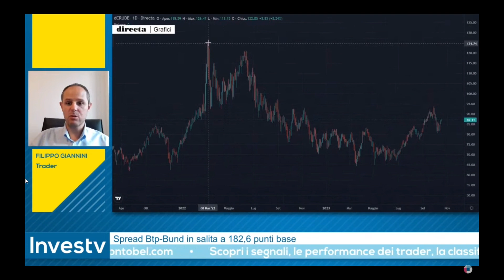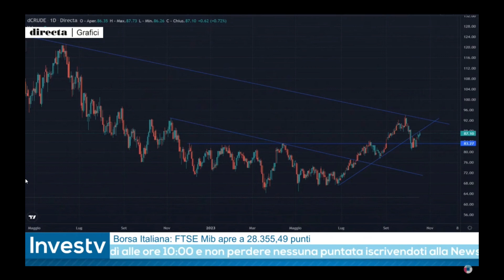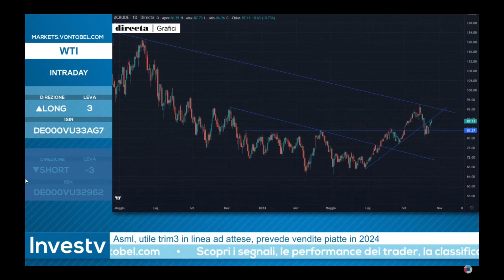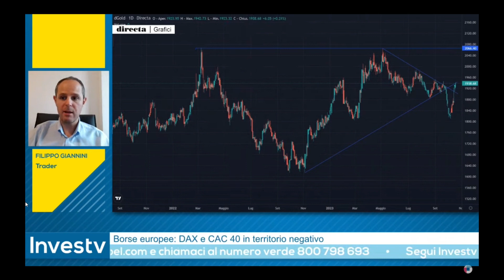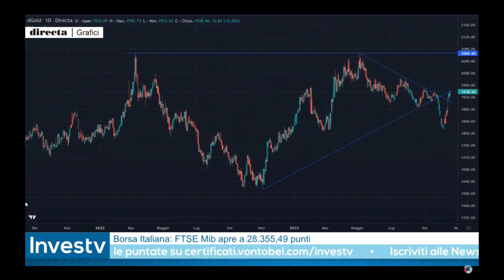Quale operatività impostare sul crude oil?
Filippo Giannini, protagonista della puntata di oggi di InvestTv, ci spiega quale strategia operativa adottare nella seduta odierna sul mercato petrolifero, reduce da un buon rally negli ultimi giorni.

Filippo ci illustra la sua idea con punto d'ingresso, stop e target.